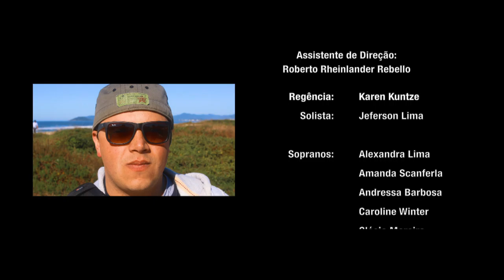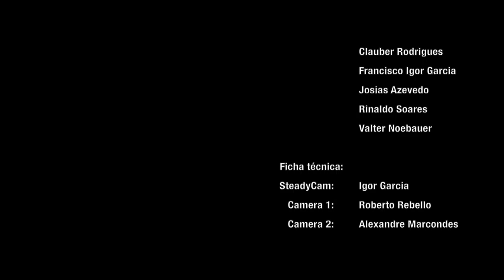Clip A Missão - Vivace Coral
Vivace é o coral da Igreja Adventista Central de Florianópolis.
Um coral que em 2017 esta completando 20 anos de existência.
Sua prioridade é levar o amor de Deus através da música para o coração das pessoas, e promover integração e diversão para os jovens.

Participaram desse clipe:
Produção: Clauber Rodrigues
Produção Executiva: Vivace Coral e One Drop Agência
Direção Geral: Clauber Rodrigues
Assistente de Direção: Roberto Rebello
Regência: Karen Kuntze
Solista: Jeferson Lima

Sopranos:
Alexandra Lima da Silva
Amanda Scanferla Ferreira
Andressa dos Passos Barbosa
Caroline Winter
Clécia Moreira da Silva Simplicio
Elise Marie Braga Noebauer
Evelyn Winter
Heloísa R P Rebello
Iris Leticia
Karin Silva Caumo
Luciana Maria Macedo da Silva
Mariana Duran Marcos
Miriam da Costa
Naiane Moura
Neiviane Moura
Nicholly Dantas de March
Samantha Santos
Sâmya Gardênia Amaral Correia Leite
Sandra M. Oliveira dos Santos
Suelen Duarte Guimarães
Valéria Eduarda da Silva Xavier
Valkiria Q. D. Marcos

Contraltos:
Ailime Perito Feiber Heck
Aline Hofelmann de Azevedo
Ana Carolina da Silva Spadêto
Ana Paula Souza do Nascimento
Anna Karolyne Rosa Leal
Carmen Lúcia Vieira
Carolina Cyrelli Zanella dos Reis
Enya Maiumi Manfredi
Ivana Maria Gonzales
Karen Soares
Lenice Teresinha Grave
Marceli Jamili Peixoto de Lima Kremer
Marlise Paim Braga Noebauer
Rejane Ribeiro
Rosana Barbosa
Roseli Moura Lima
Simone Jovino Spadêto
Tamar Abreu Guimarães

Tenores:
Airton de Jesus Almeida Silva
Amarildo Gomes Queiroz
Andre Gabriel Thober Charão
Andrews Ray de Assunção Vieira
Antônio Carlos Morro Júnior
Antonio Claudio de Macedo Carneiro
Claudinei Marcos
Christian Quint
Douglas Heck
Helbert Alves Moreira
Jeferson da Silva Lima
Jhonatta Alexandre Leal
Marco Aurélio Amaral
Max Saldivia Bellissimo
Nathan Perito Feiber
Thiago José Quirino de Francisco

Baixos:
Deiverson Silva
Djon Felau
Eder Kuntze
Eric Willian dos Santos da Costa
Francisco Escher Guimarães
Kelvin Archer da Silva
Roberto A R de Pinho Rebello
Roberto Oliveira Otero
Viktor Augusto Braga Noebauer

Equipe de Staff:
Clauber Rodrigues
Francisco Igor Garcia
Josias Azevedo
Rinaldo Carlos Soares
Valter Noebauer

Ficha Técnica:
SteadyCam: Igor Garcia
Câmera 1: Roberto Rebello
Câmera 2: Alexandre Marcondes
Drone: Felipe Finger
Edição: Clauber Rodrigues
Estúdio de Áudio: The Handmade Studio
Mixagem: Clauber Rodrigues e The Handmade Studio
Masterização: Alécio Costa Estúdio